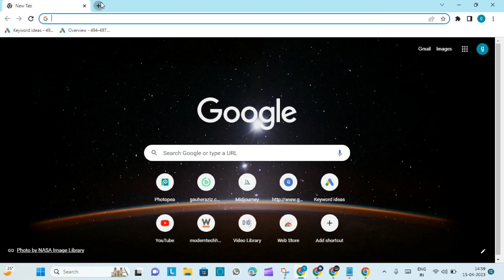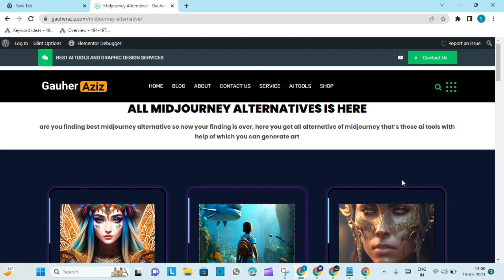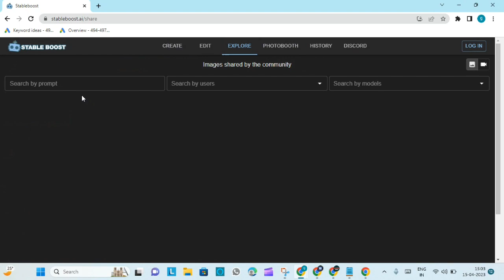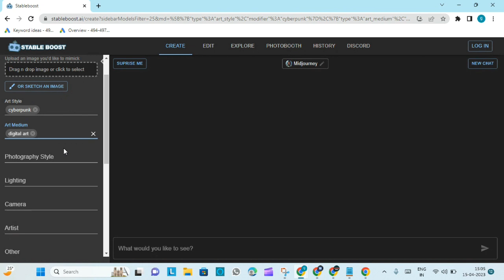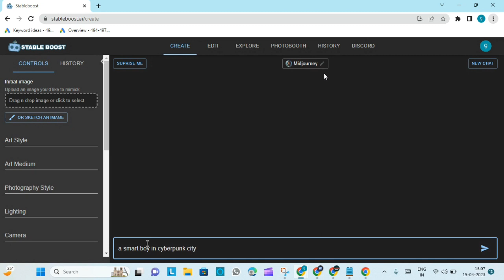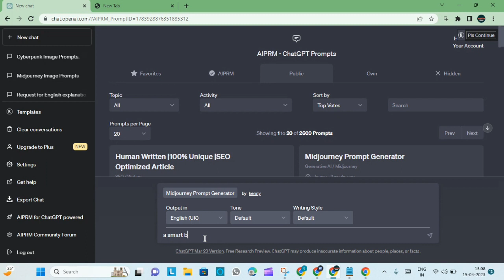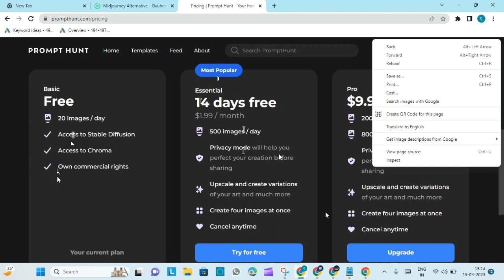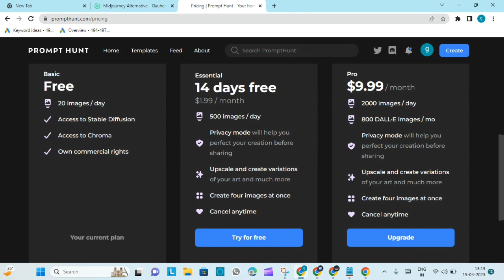Job action restricted Midjourney - Due to extreme demand we can't provide a free trial right now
in this video i will explain you can you use midjourney for free without any subscription and midjourney free trial i hope you enjoy this tutorial

Some Contributions For YouTube Setup

Job action restricted, Due to extreme demand, we can't provide a free trial right now.